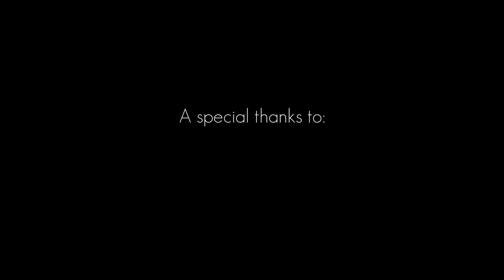EHS 2016 Band Trip Part 4/4 - ATHENS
Athens, Acropolis, Poros, Hydra, Aegina, Illinois, and Minnesota.
3/22 - 3/25
Song - Tom Rosenthal - Go Solo (Niklas Ibach Remix) Urban Cone - Come Back To Me ft. Tove Lo and M83 - Outro